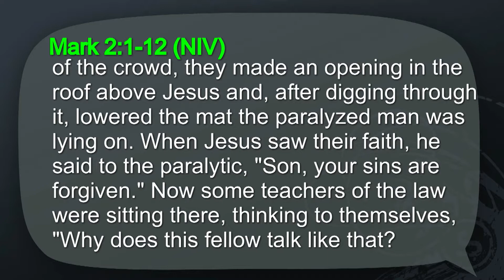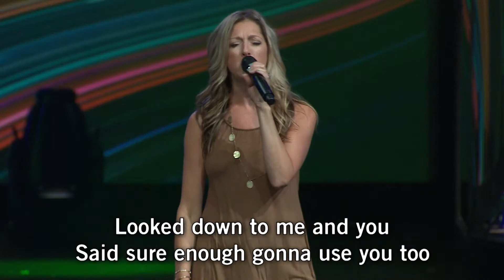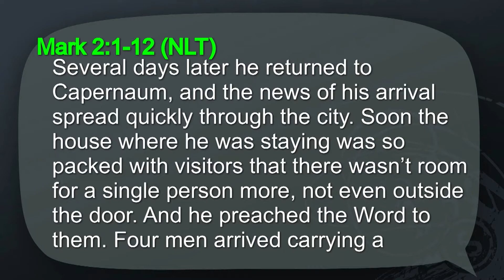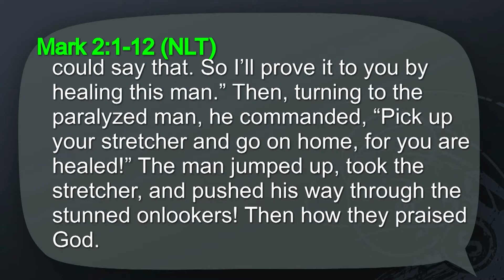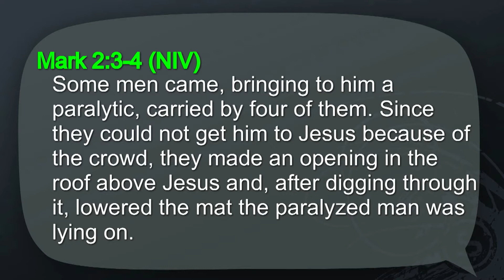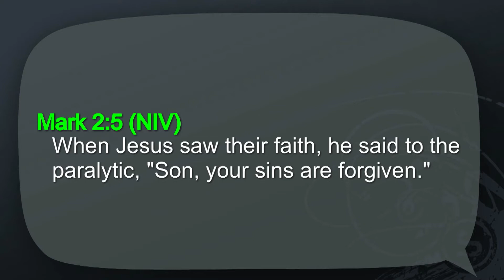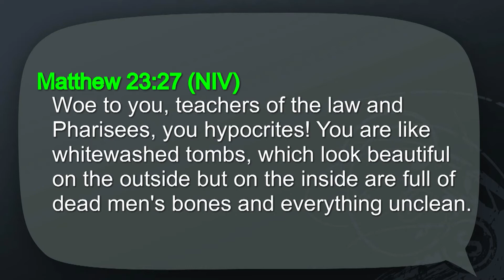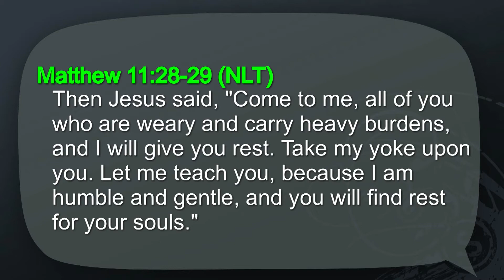The Stirring Online - July 19, 2020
You can participate in our time of giving online at HopeChurchMemphis.com/Give or by texting HOPE4MEMPHIS to 77977. Thank you for your generous gifts and efforts of helping us share Hope, everywhere.